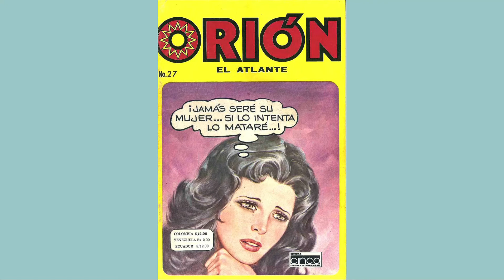ORION EL ATLANTE 27